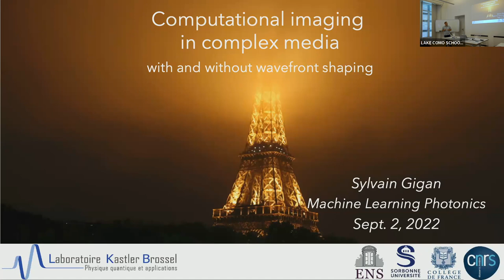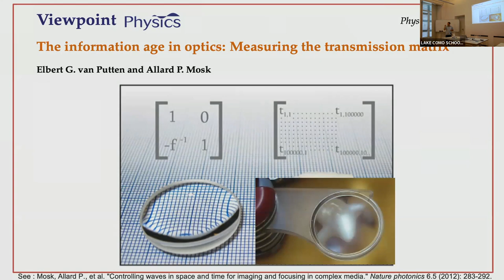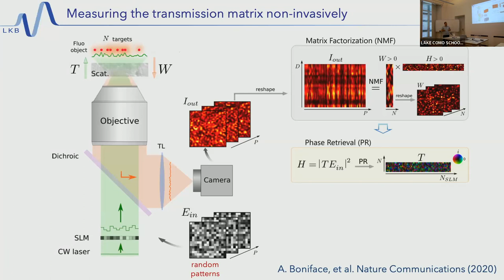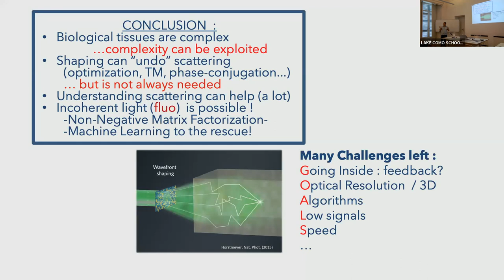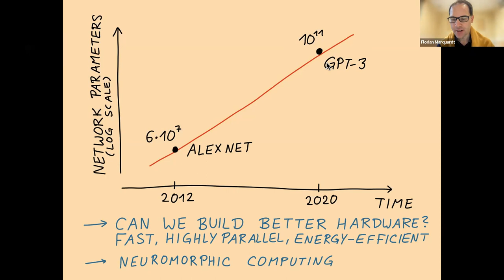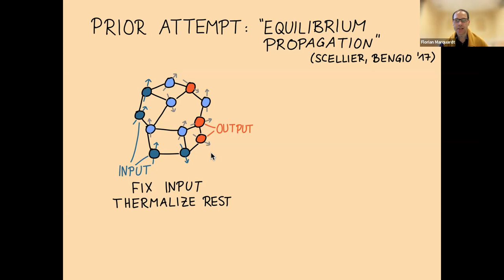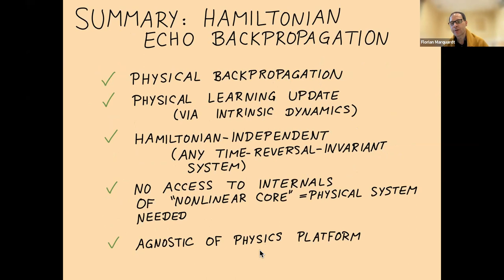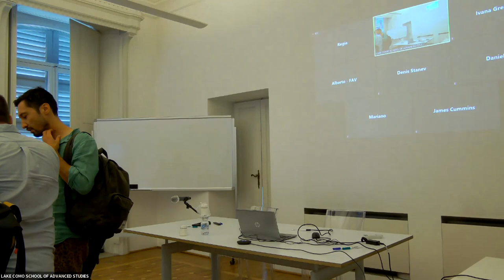Machine Learning PhotonicsLake Como School of Advanced Studies, August 29 – September 2, 2022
By Lake Como School. September 2, 2022